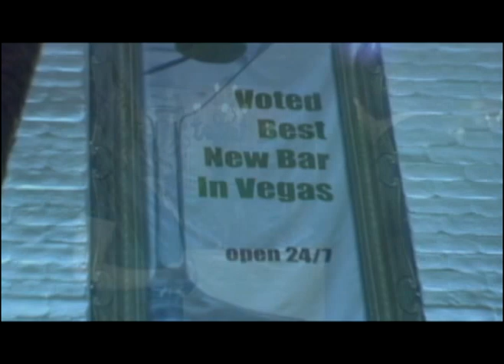Olivia in Las Vegas at the Artisan Hotel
Olivia takes a tour of the unique Artisan Hotel in Las Vegas with David I. Poire'